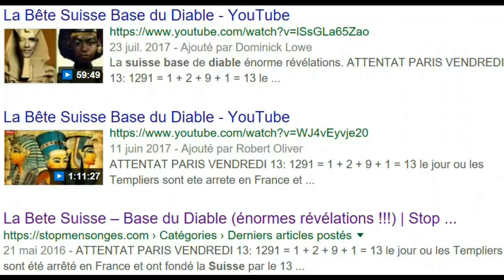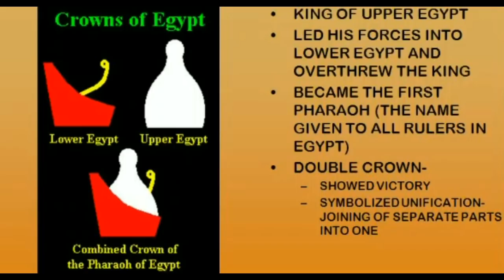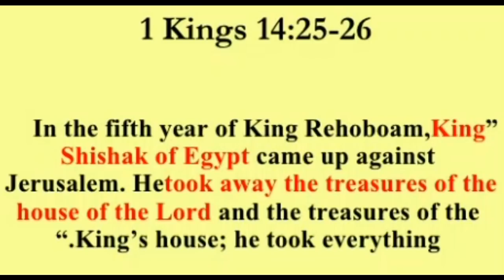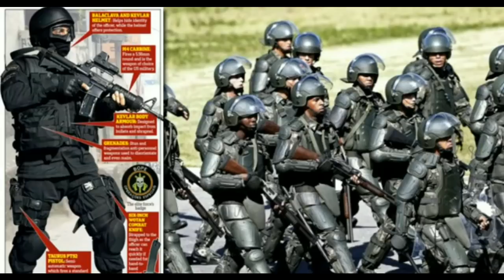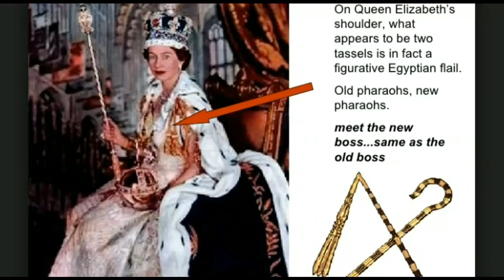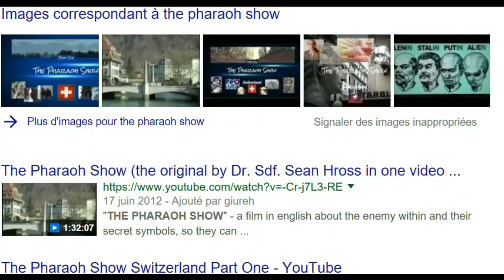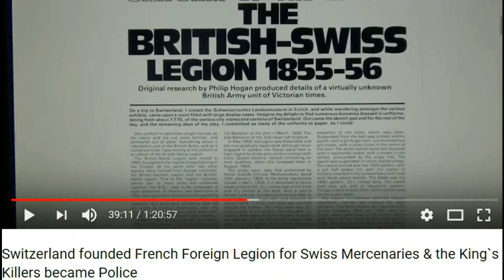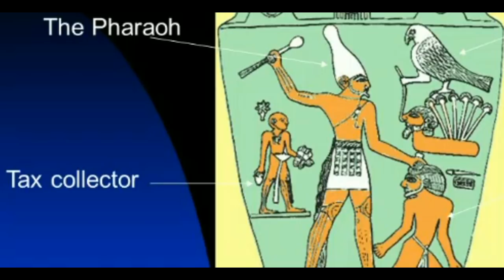1. Part: Total Intel on the Enemy Within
Apparently the CIA is a Swiss Nazi-Templar set up to control the american people and not at all assigned to protect the US citizens.
I feel, the Indigo inside me consists of AIR & FIRE, and they shouldn't play with this fire any longer these earthly creepers of the worldwide authorities and occupying army over humanity; this is why my Blue Warrior's aura has the colour of air !
Ich fühle, der Indigo in mir besteht aus LUFT & FEUER, und sie sollen nicht weiter mit diesem Feuer spielen diesen erdischen Kriecher der weltweiten Autoritäten und Besetzungsmacht über die Menschheit; darum hat mein Blauer Krieger Aura die Farbe der Luft!